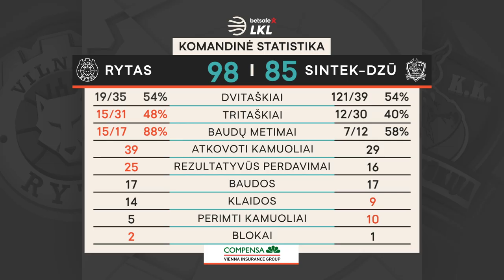„Betsafe–LKL“ rungtynių apžvalga: „Rytas“ - „Sintek - Dzūkija“ [2019-12-21]